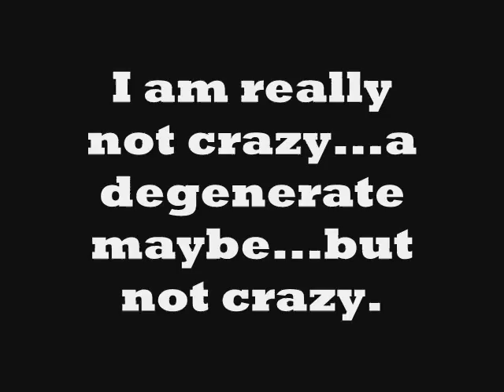Desk Randomness Part 1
A trip into the bizarre...